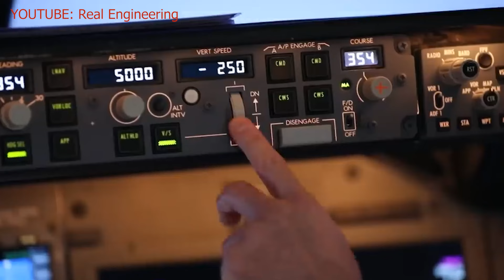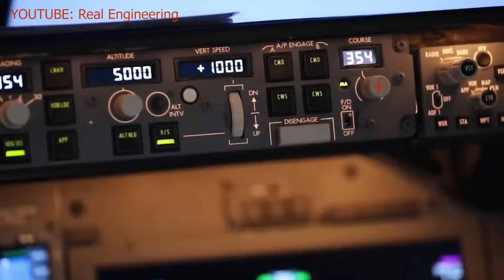Apa Dah Jadi Pada BOEING?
SIAPA SAYA:
Apa khabar semua? Saya Dr. Hasbullah, dan bidang kepakaran saya adalah Kejuruteraan Mekanikal dan saya mendapat PhD dari Imperial College London dalam bidang Mesin Turbo. Video saya di channel ini adalah berkaitan dengan teknologi kejuruteraan serta pengajaran dari isu-isu semasa.

Walaupun ada masanya tak menang tangan, saya tetap akan cuba untuk tidak menghampakan anda. Terima kasih.